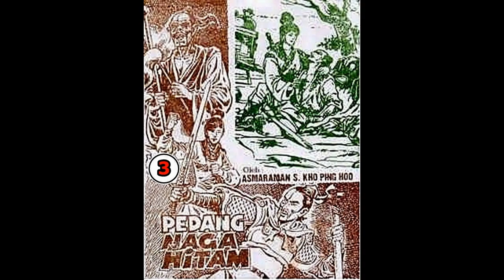Seri Cerita Silat PEDANG NAGA HITAM JILID 3